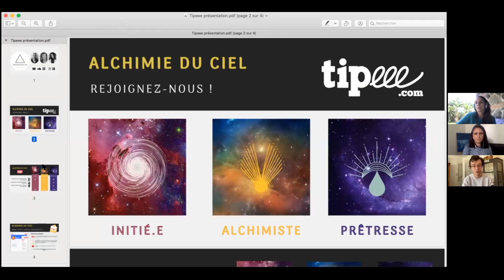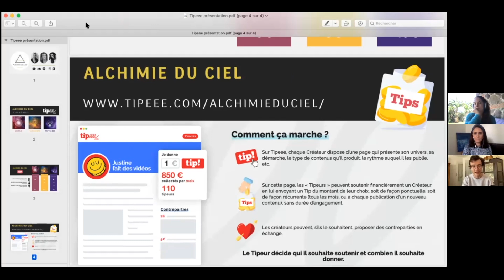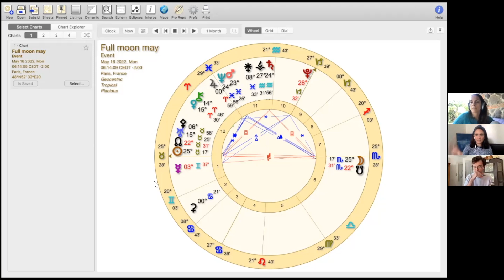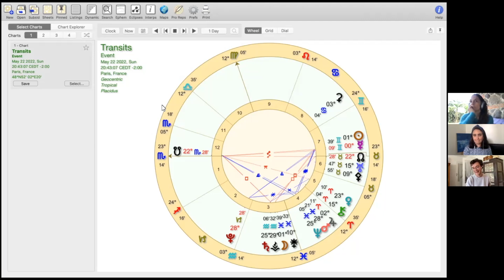Mai 2022: Nouvelle Lune Taureau / Pleine Lune Scorpion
Dans ce rendez-vous de la lunaison, nous traversons les énergies du mois de mai 2022 à travers les 4 étapes lunaires :

- Nouvelle Lune en Taureau (30 avril),
- Premier Quartier en Lion (9 mai),
- Pleine Lune en Scorpion (16 mai) et
- Dernier Quartier en Poissons (22 mai)

ALCHIMIE DU CIEL
Alchimie du ciel est un podcast qui utilise le langage astrologique pour appréhender les énergies créatrices à l’œuvre dans le cosmos. Un rendez vous mensuel pour déchiffrer le langage symbolique des étoiles et donner du sens à nos vécus individuels et au changement de paradigme planétaire actuel. Nos trois astrologues, marqués par l’élément air, utilisent la parole comme agent alchimique pour insuffler la vie aux symboles qu’ils décryptent. Par ce podcast, ils tenteront de faire cohabiter leurs perceptions astrologiques, mythologiques, psychologiques et artistiques avec le monde qui nous entoure. Le tout dans un désir de reformulation ouverte et d’observation car l’astrologie est un langage et un art qui nous permet d’entrer dans une participation avec l’âme du monde.

Sofia Barao est astrologue archétypale et artiste plasticienne. Son travail de recherche astrologique tente de raccorder les opposés afin d’abriter en soi, une totalité intérieure. Étude, contemplation et arts créatifs font parti de son cheminement personnel. Vous pourrez retrouver son travail de consultations personnelles, cours et outils astrologiques sur son

Thomas est astrologue et artiste de plateau. Diplômé de Sciences Po Paris, il se passionne pour l’exploration du monde du sens et initie un long voyage sur les traces de la mythologie grecque.

Caroline Moye - Après des études de Sciences Po et une expérience dans la coopération internationale en Amérique Centrale, l’appel des planètes se fait sentir suite à une succession d’expériences de rêves éveillés au Guatemala. Très vite la lecture symbolique de l’astrologie au travers des mythes et des archétypes est une évidence. Elle se forme auprès de Demetra Georges, pour inclure dans ses lectures les archétypes féminins, qui devient rapidement sa spécialité et sa passion.

Vous pouvez nous retrouver sur nos comptes Instagram respectifs et écouter ce podcast en audio sur SoundCloud, Itunes ou tout autre plateforme de podcasts.